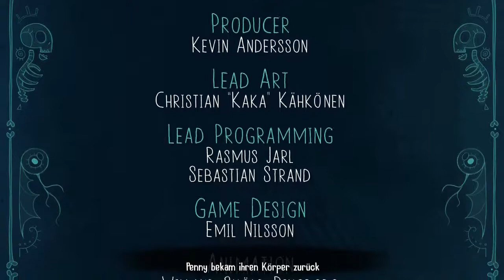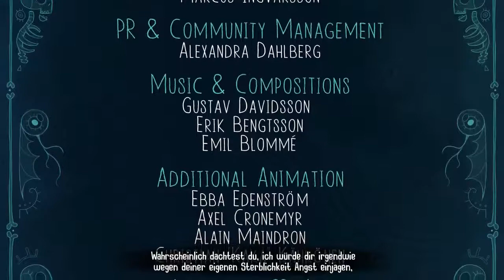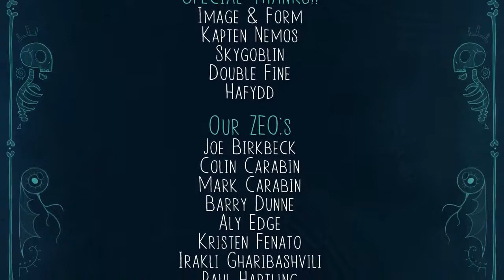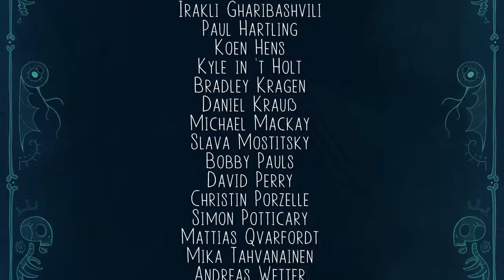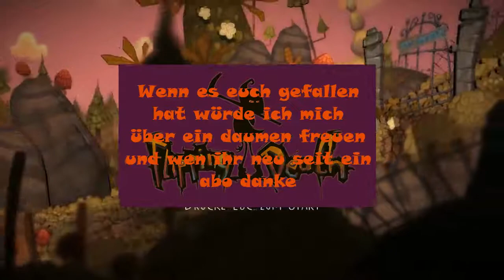Lets Play Flipping Death #021 der Show down und noch mehr Story Finale